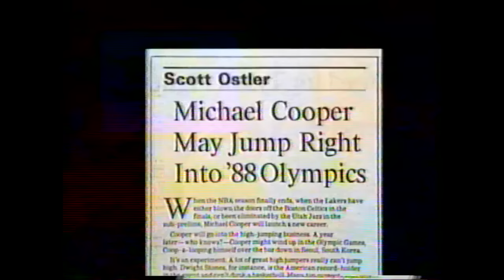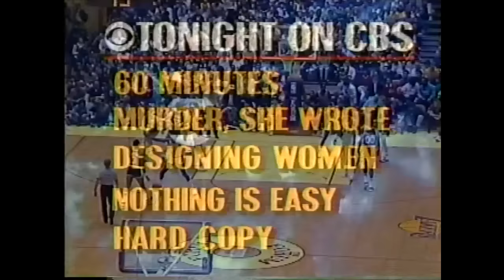Boston Celtics at LA Lakers - 2/15/1987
Boston (37-12) at LA Lakers (37-12)